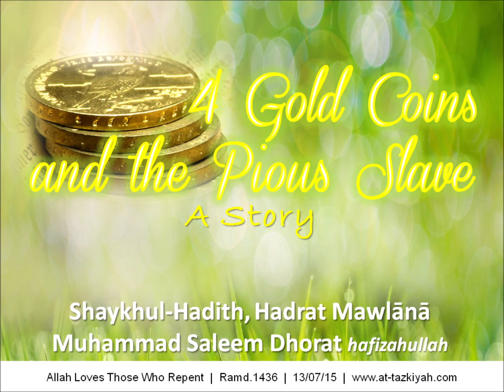4 Gold Coins and The Pious Slave | A Story | Shaykh Muhammad Saleem Dhorat Hafizahullah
Listen to a touching story about a pious slave and his master.
Kindly share with others.